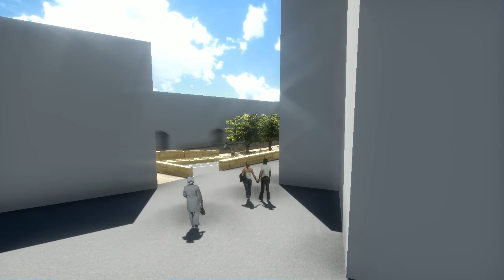3º Estudio. Lucas CC Marquenie. Candidato Rehabilitación Fuente Morisca Turre.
3º Estudio. Lucas CC Marquenie. Candidato Rehabilitación Fuente Morisca Turre. Los vecinos de podrán votar hasta el 20 de agosto de 2013, los tres proyectos presentados por el Ayuntamiento para la Rehabilitación de la Fuente Morisca de Turre. @prensaturre